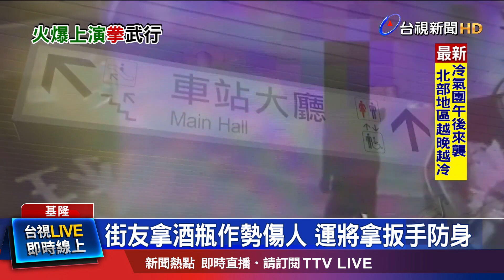街友拿酒瓶作勢傷人 運將拿扳手防身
街友和運將爆發衝突！23號上午，一名計程車司機在基隆火車站準備載客，看到一名喝酒的街友大聲喧嘩，上前勸說，沒想到，對方卻作勢拿酒瓶打人，司機拿出扳手防身，雙方衝突一觸即發。所幸警方及時到場，沒有波及旅客，但兩人都被依法帶回警局偵辦。